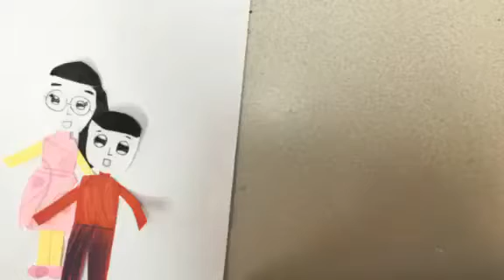14th Wedding Anniversary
By Vitamin SY